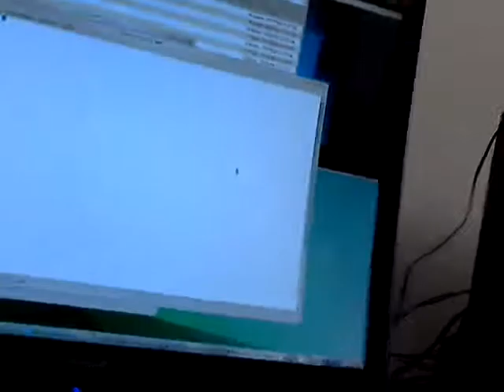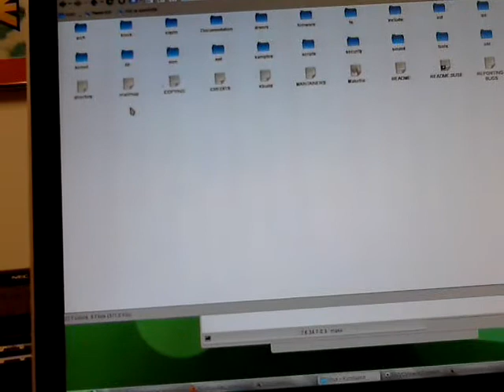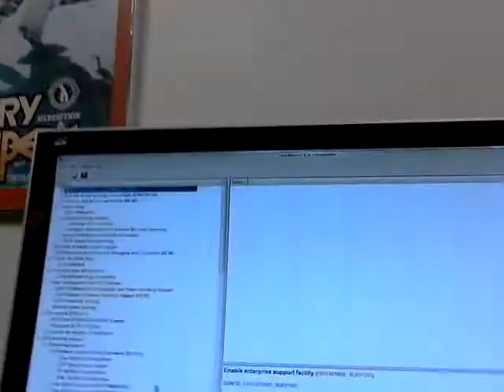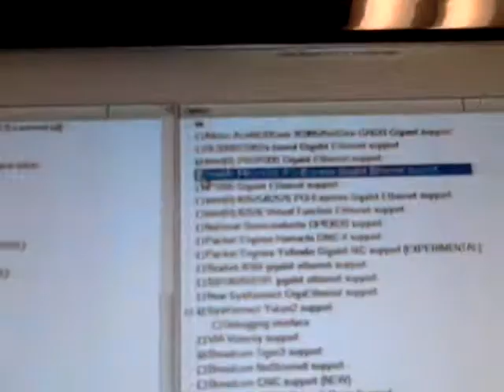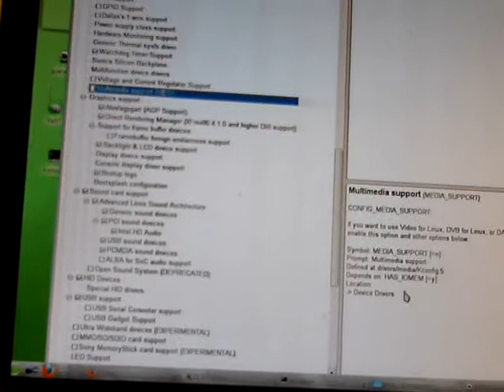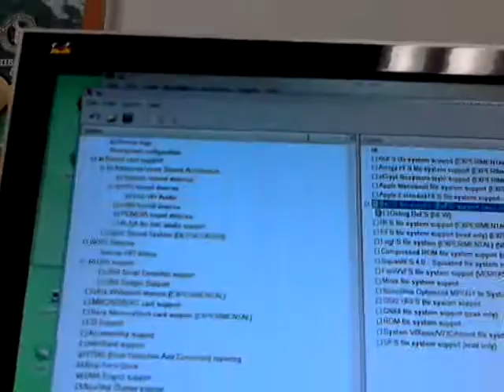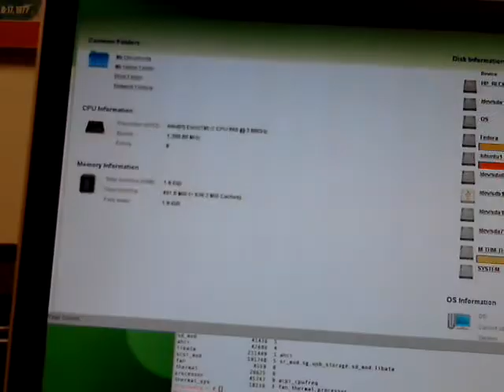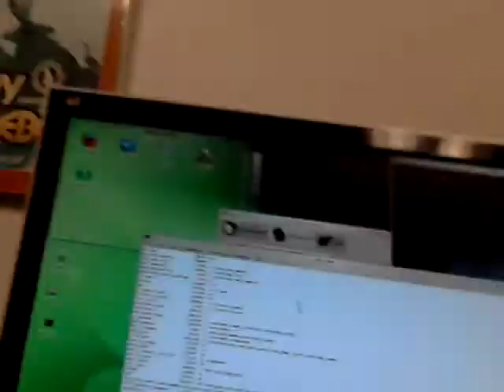Antivirus Software in Linux - Antivir 5